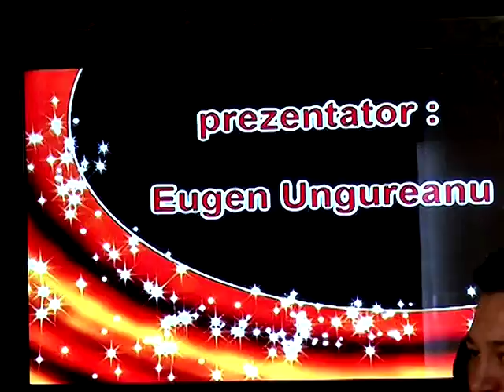Alexandra Ilie - Tuca-ma Bade Ilie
Cu stimă,
echipa Exclusiv

Vizionare plăcută !